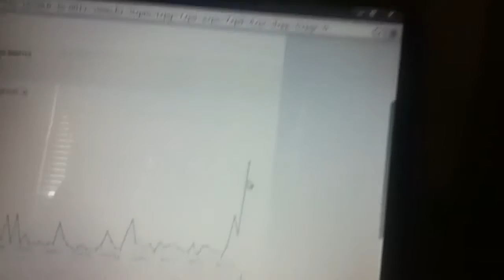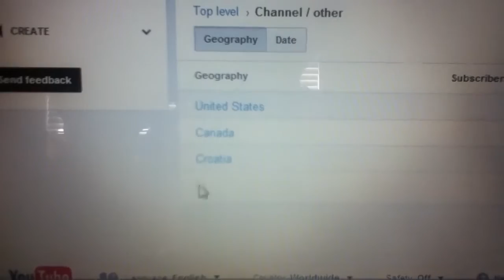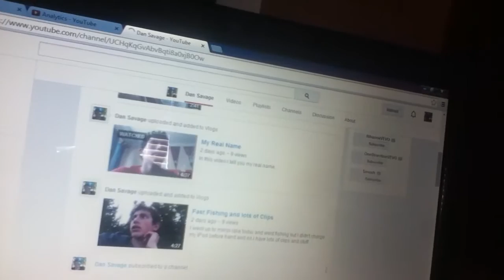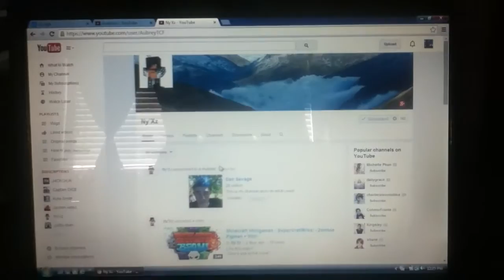I Love my Viewers.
I love my viewers because they make me happy.